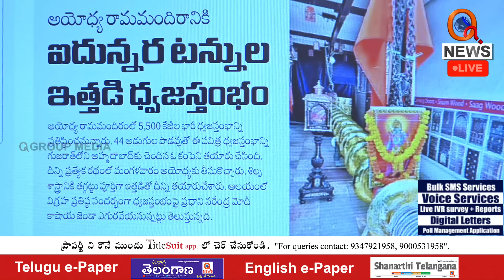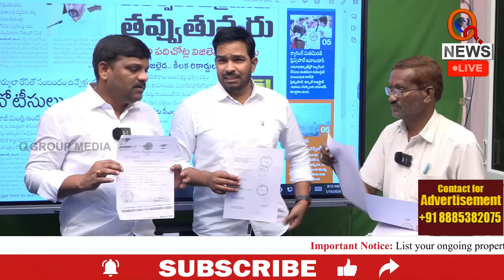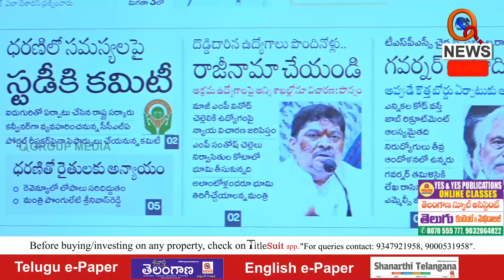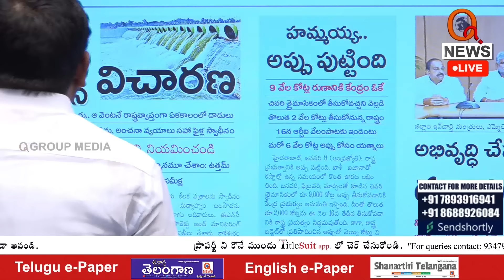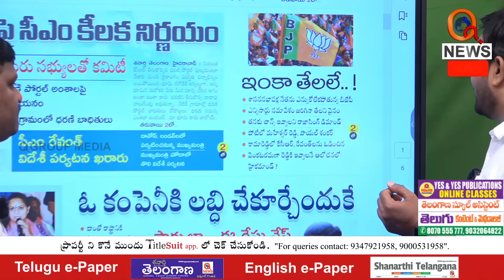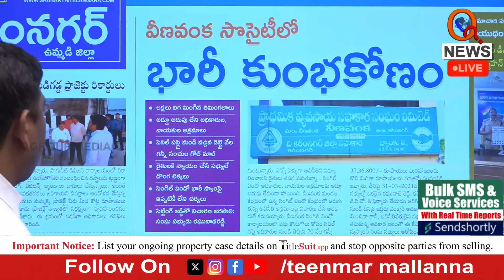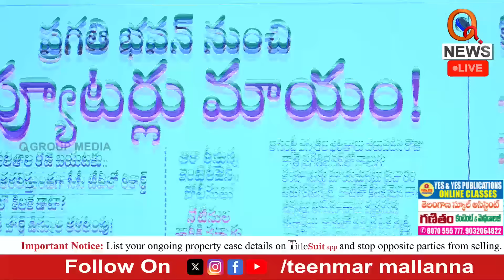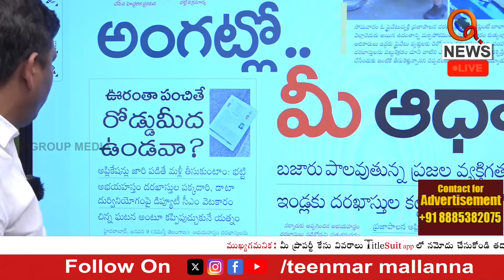Morning News With Mallanna 10-01-2024 | News Papers Headlines | Teenmarmallanna | QnewsHD